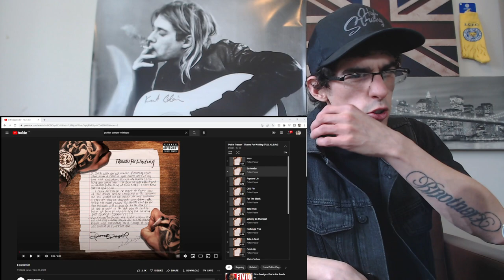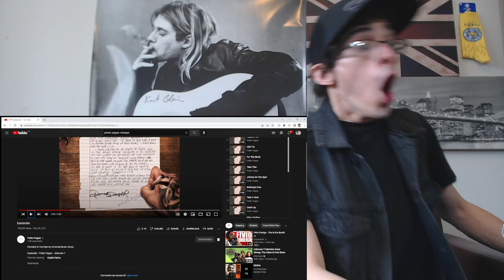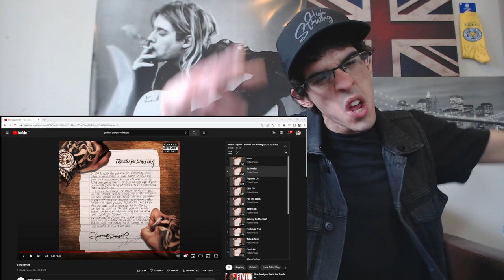Potter Payper Mixtape - EASTENDER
Shout-out to the FAMILY!🙌💯